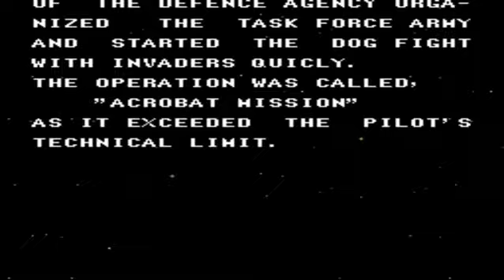Acrobat Mission (SNES) - Test Gameplay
In the year 2100, humanity has to leave Earth due to the consequences of environmental degradation.

Humans have decided to move to Mars and they left behind a bio-computer in charge of preparing the blue planet for future recolonization.

But soon, an armada of hostile flying objects attack their settlements on the red planet.

The defense agency decides to immediately assemble an attack force to neutralize the invasion - the operation, which is dubbed "Acrobat Mission", is on!

Published : Teichiku